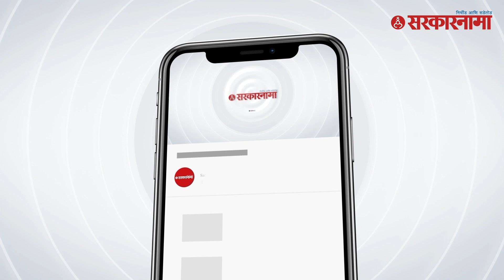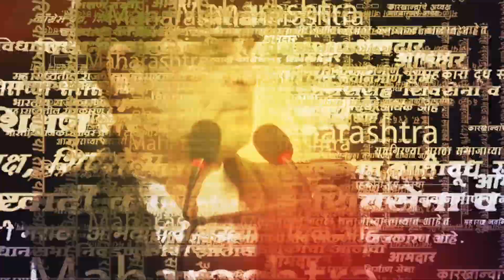लोक सदावर्तेंना स्विकारणार का ? अंधारेंचा थेट सवाल | Sushma Andhare On Gunratna Sadavarte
शिवसेना ठाकरे गटाच्या उपनेत्या सुषमा अंधारे यांनी गुणरत्न सदावर्ते यांच्यावर निशाणा साधलाय.

(KB1123)
(AN1123)